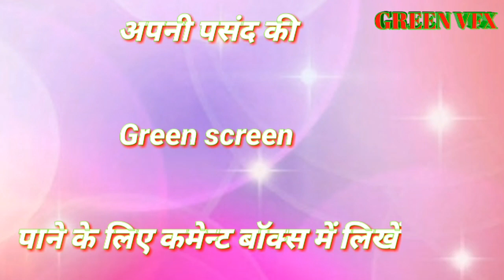Green photo frame new project #86| green vfx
नमस्कार,

    Achchha lage to

Hamare channel

GREEN VFX

Green vfx green screen video